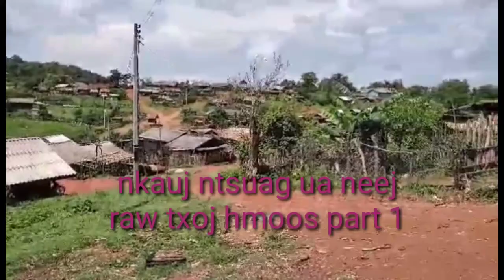Hmoob nev movie nkauj ntsuag ua neej raw txoj hmoos part 1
zoo siab to txai sawv daw lo koom kuv thiab pab txhawb nqas ua tsaug